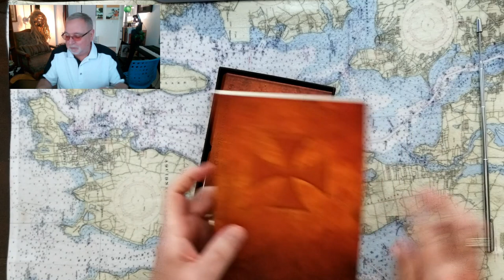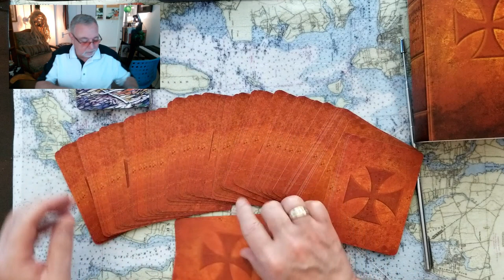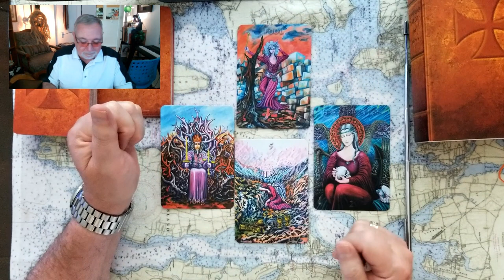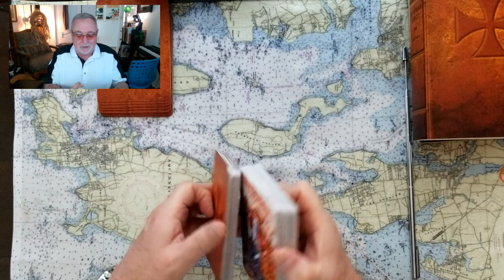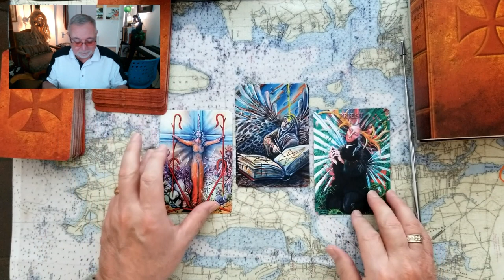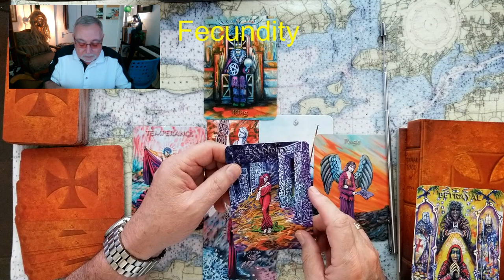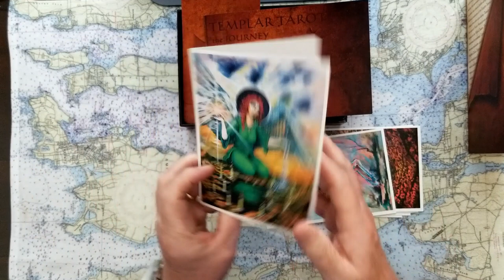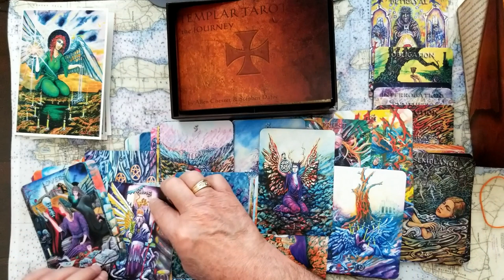Donald Trumps DOJ Garland Mar A Lago Nuclear Classified Document Binders Tarot Card Reading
Donald Trumps vs USA Attorney General Merrick Garlands Department of Justice and Christopher Wrays FBI raid on Mar A Lago for Nuclear Classified Document Binders Tarot Card Reading